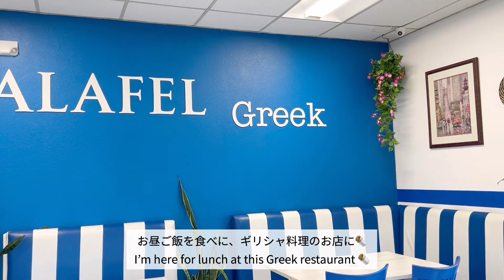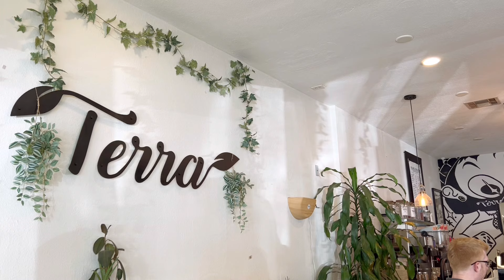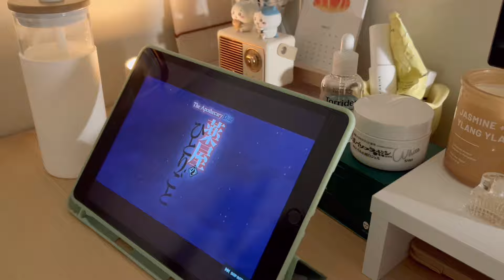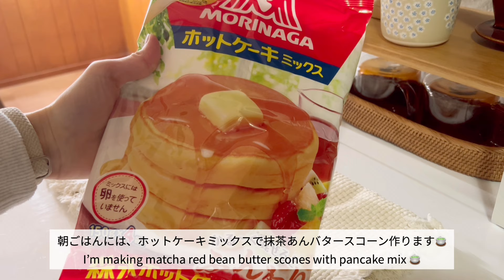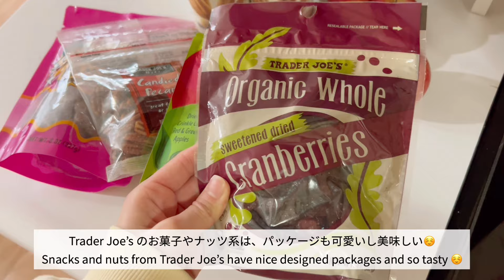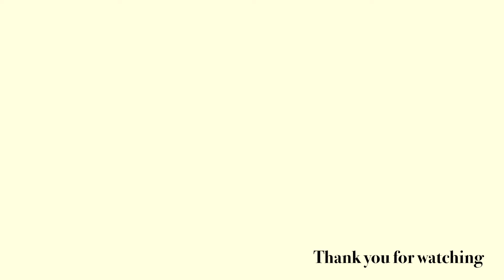days in my life🍳 aesthetic weekend vlog, matcha scone, recent haul, japanese living in the US🌷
週末に抹茶スコーンを作った様子や、
最近の購入品などを紹介しています☺️

何か参考になれば嬉しいです！

Sharing with you matcha scone recipe and
my recent haul in this video ☺️